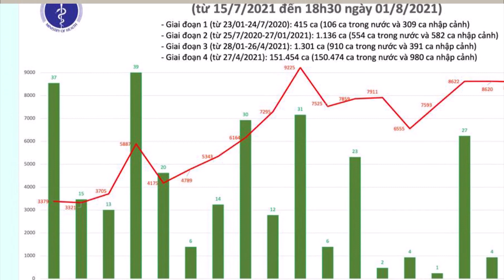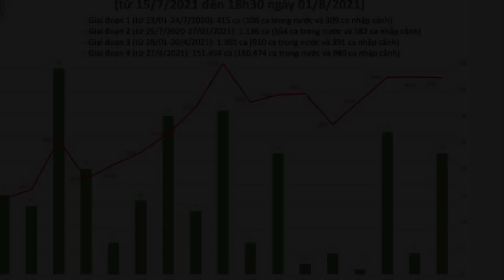SÁNG 10/8: Một Câu Chuyện Rất Buồn Giữa Mùa Dịch | NGUY TO RỒI